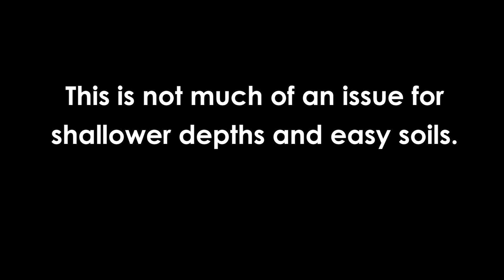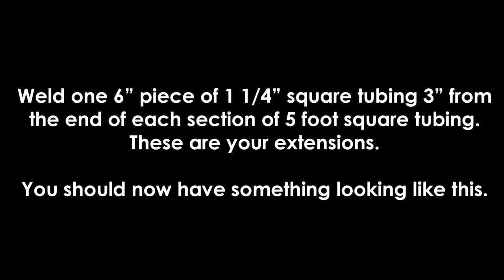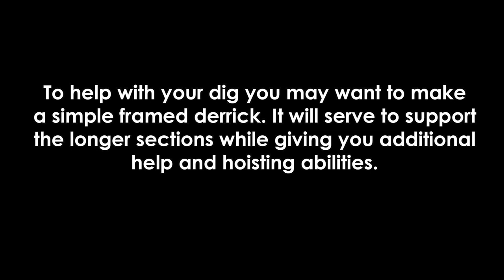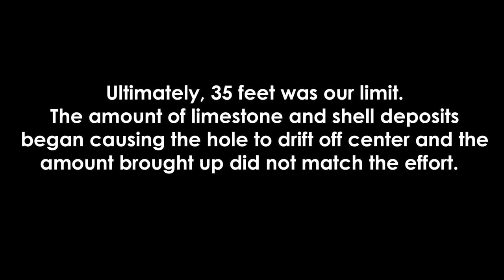Hand Auger Improvements for Shallow Well Digging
If you are digging a shallow well with many pulls or difficult soil, this change can save you a lot of time and energy.
As purchased, the Seymour auger uses additional sections of 3/4" pipe and couplings. It takes time, wrenches and effort. With depth over 25 feet the pipe will begin to flex and give.
Convert your extensions to 1" 11ga square steel tubing and use sections of 1 1/4" 14ga square steel tubing for the couplers. Drill holes in each ends of the sections and use coupler safety pins to secure. Much more stable and simple to remove or add extensions - with no tools.
Through Seymour's permission I add a link to their auger product line
NOTE: The replacement auger for the AUA2 (adjustable from 6-8 inches) like I am using is now called the Seymour S500 Industrial Iwan-Adjustable Auger SKU: 21326 - and can be found